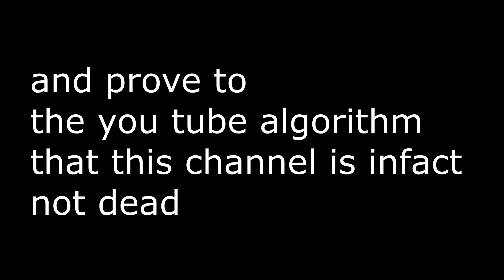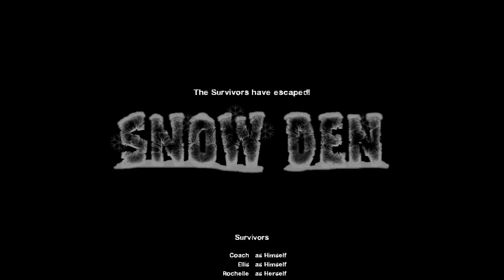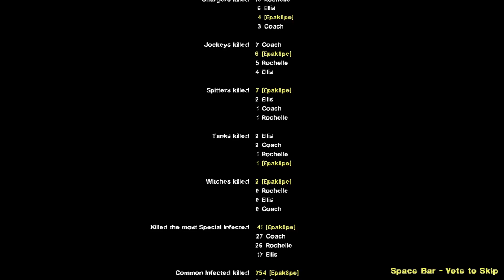[Left 4 Dead 2] Tis the season - Snow Den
Tag me on youtube: @Epak8pe

my freind code on steam: 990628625